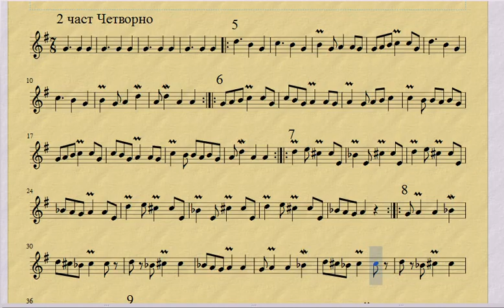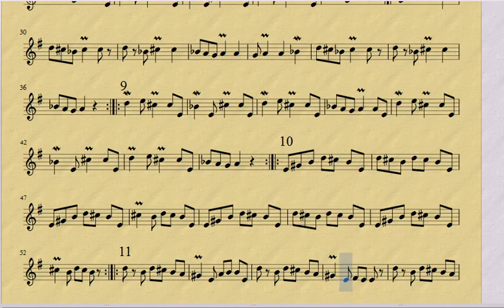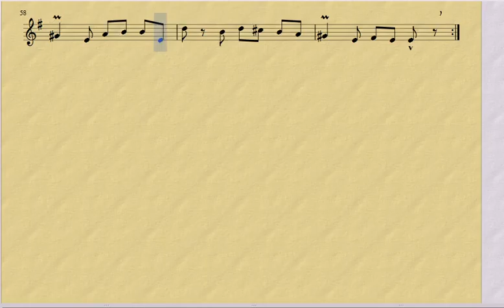бавно - 2 част Шопска сюита АНПТ "О.Паисий Враца - "соло